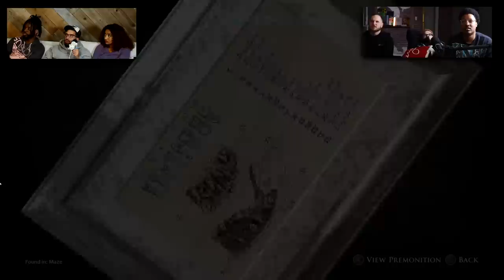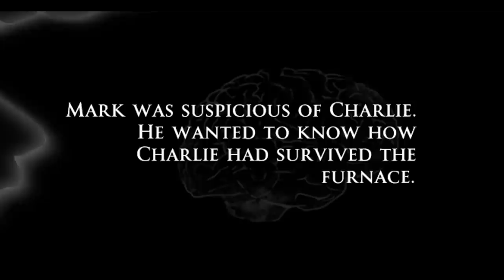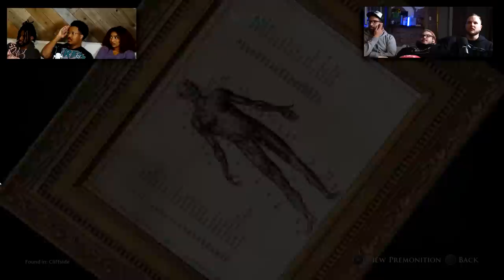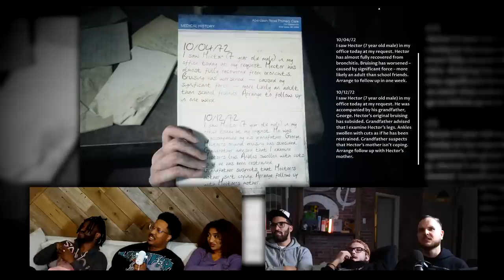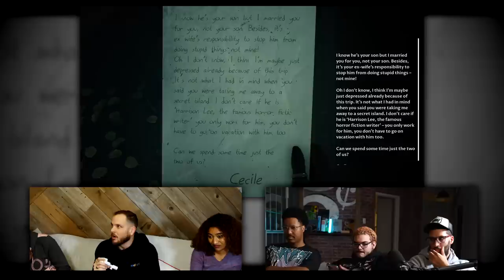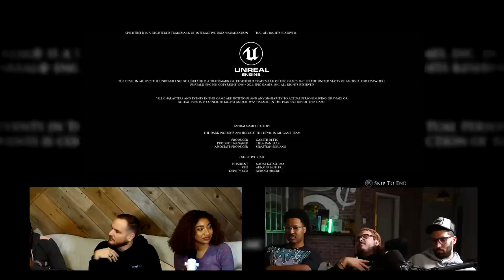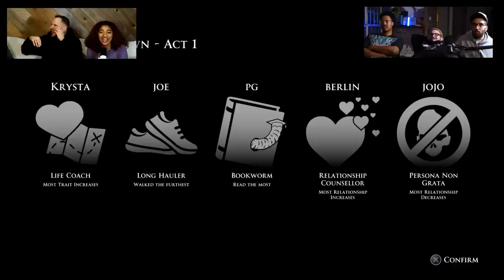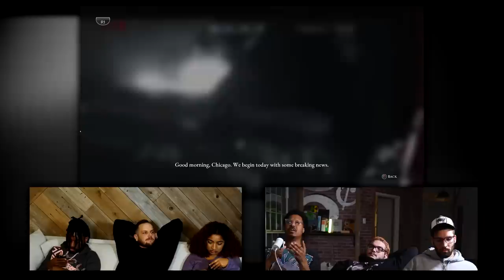THE ENDING YOU ALL WAITED FOR! | The Devil In Me - Part 4 [Finale]